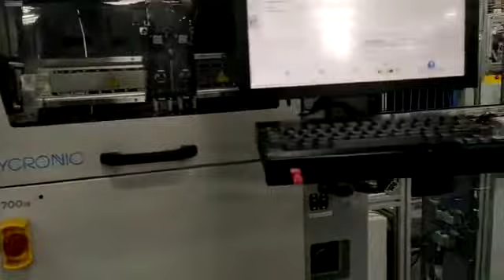Fully Automated Assembly Line with Epson Robots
12 Robots
4 Servo presses
4 Dispensing machines
5 Bowl feeders
1 Flex feeder
12 Vision cameras
25 Pallet conveyors
7 tray feeders